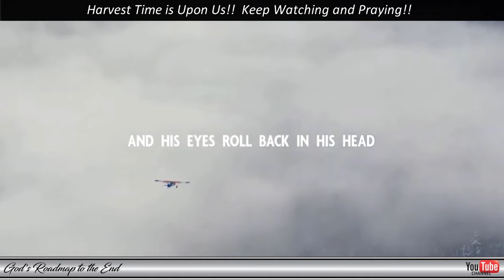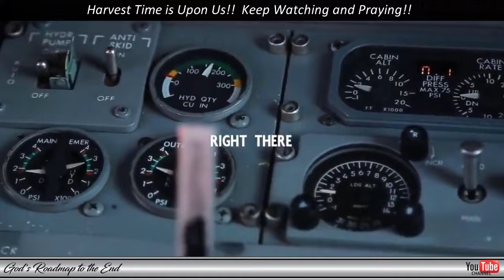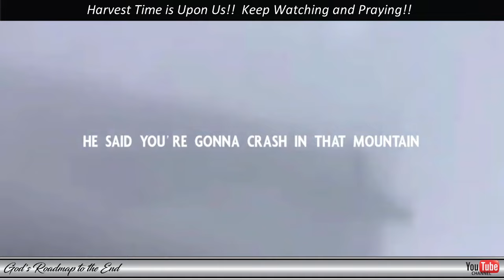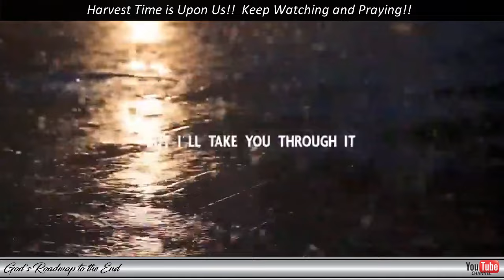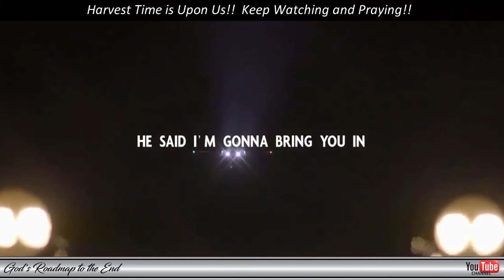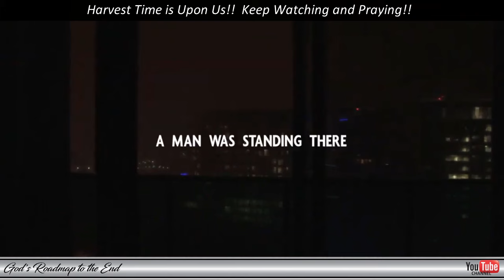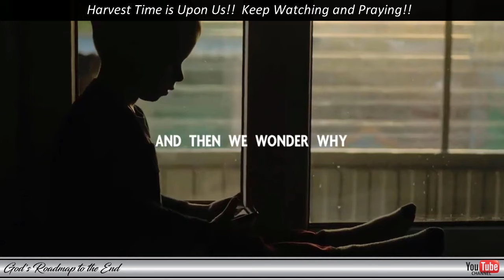Listen to the Voice - Flying Without a Pilot (by Dr. David Gibbs)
This is a video by Temple Baptist Church in which Dr. David Gibbs gave his testimony about a harrowing ordeal in a plane where the pilot passed out.

I hope this will bless you, because we too have to listen to the voice of the Holy Spirit! Time is so short and soon it may be too late for some!

We are very close to the greatest move of our Heavenly Father in this world, while our enemy will do his best to distract the world from what really happened. Are you ready to meet your Bridegroom when He comes?

If you would like to view the videos shared in this video, you can watch them at the links provided below:

Blessings!